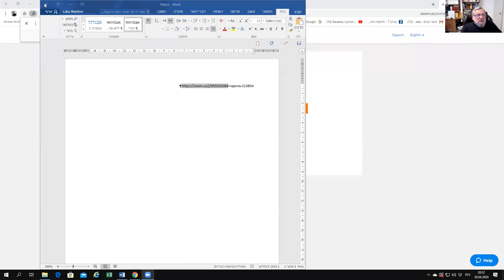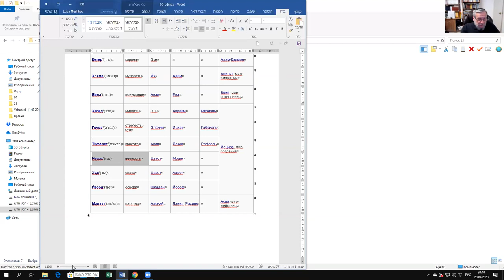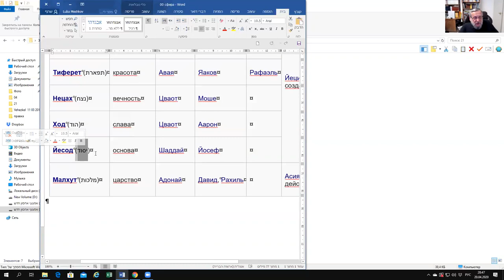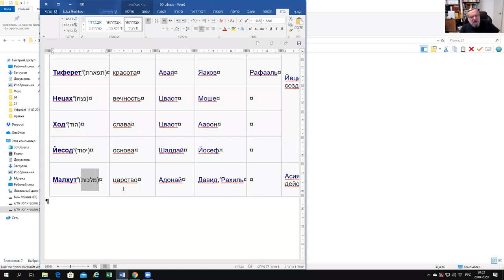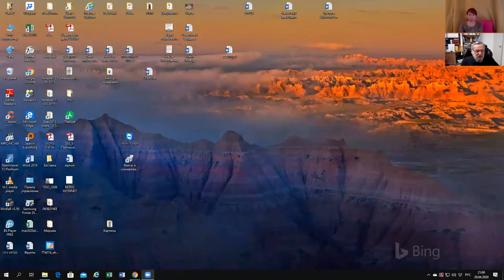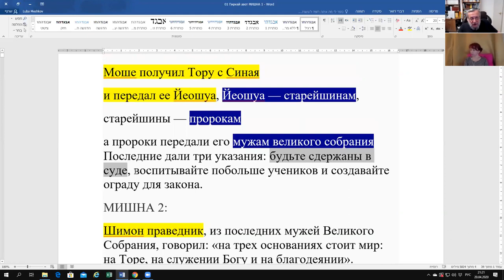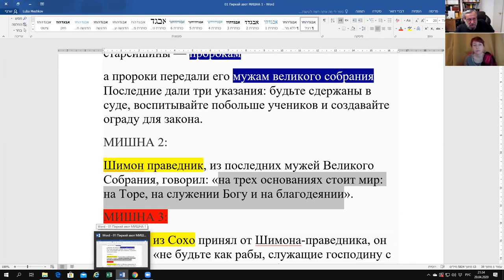"Время отсчета омера, Поучение отцов, рав Зеев Мешков -